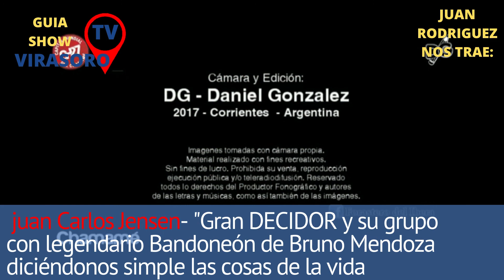EL RINCÓN DEL CHAMAMÉ POR JUAN RODRIGUEZ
JUAN CARLOS JENSEN